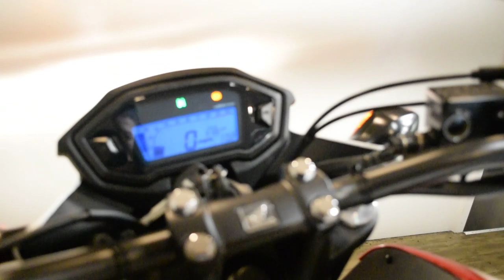2015 Honda CB500F | Used motorcycle for sale at Monster Powersports, Wauconda, IL